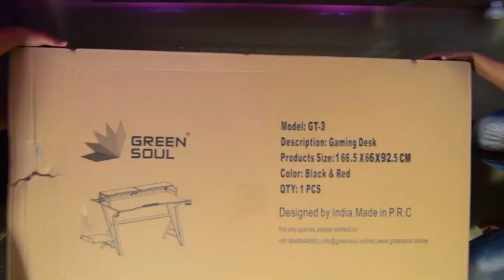Green Soul Code Multi-Purpose Table GT-3 (Unboxing | Assembly | Features)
Amazon Link to Buy

0:06 - Unboxing
0:57 - Installation
2:13 - Features